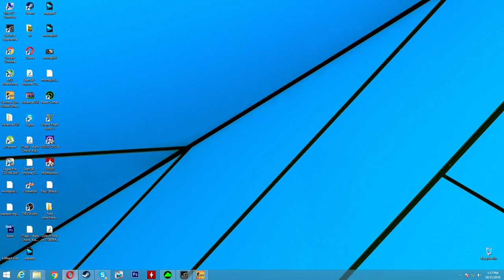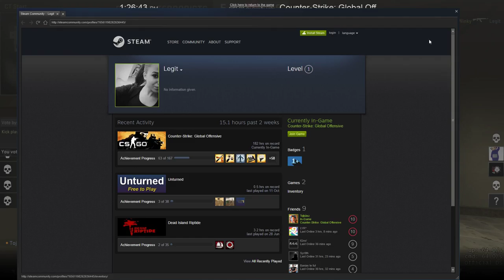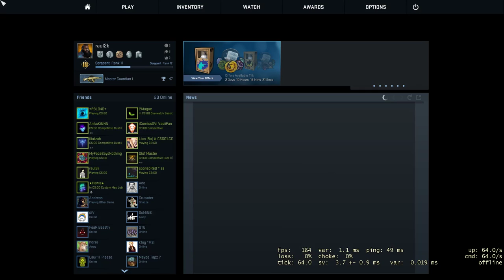CS:GO - Full competitive match #19